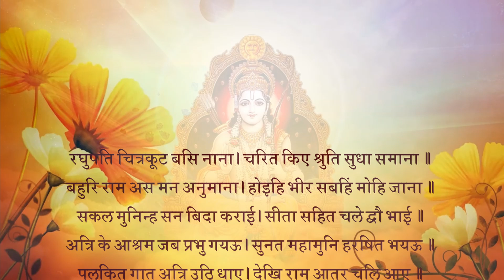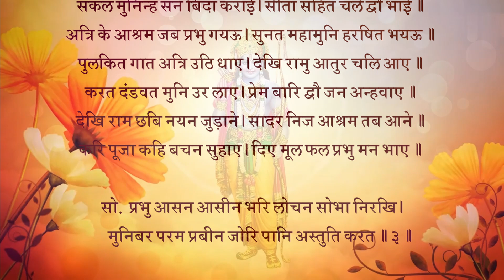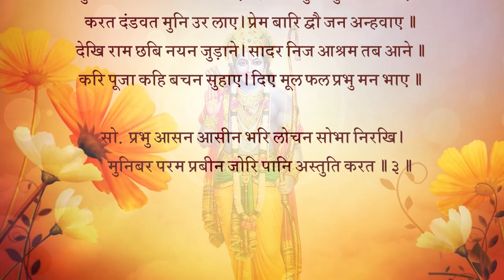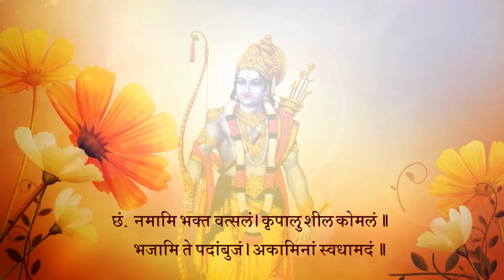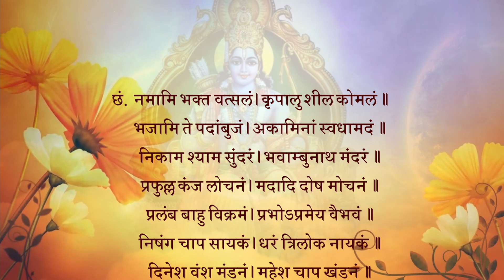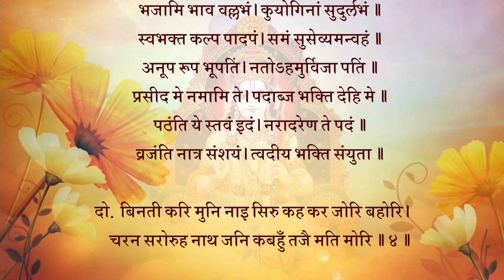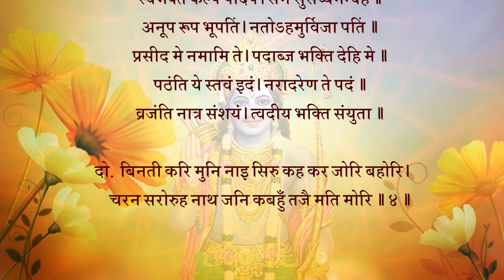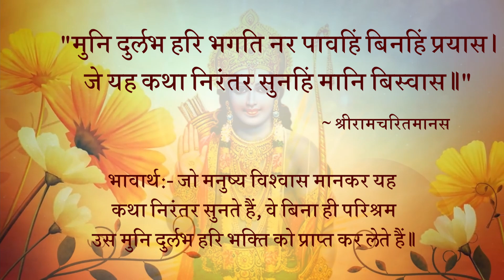भगवान श्रीराम एवं अत्रि ऋषि भेंट प्रसङ्ग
रघुपति चित्रकूट बसि नाना। चरित किए श्रुति सुधा समाना॥
बहुरि राम अस मन अनुमाना। होइहि भीर सबहिं मोहि जाना॥1॥

भावार्थ : अमृत के समान (प्रिय) हैं। फिर (कुछ समय पश्चात) श्री रामजी ने मन में ऐसा अनुमान किया कि मुझे सब लोग जान गए हैं, इससे (यहाँ) बड़ी भीड़ हो जाएगी॥

सकल मुनिन्ह सन बिदा कराई। सीता सहित चले द्वौ भाई॥
अत्रि के आश्रम जब प्रभु गयऊ। सुनत महामुनि हरषित भयऊ॥2॥
भावार्थ : (इसलिए) सब मुनियों से विदा लेकर सीताजी सहित दोनों भाई चले! जब प्रभु अत्रिजी के आश्रम में गए, तो उनका आगमन सुनते ही महामुनि हर्षित हो गए॥2॥
* पुलकित गात अत्रि उठि धाए। देखि रामु आतुर चलि आए॥
करत दंडवत मुनि उर लाए। प्रेम बारि द्वौ जन अन्हवाए॥3॥
भावार्थ : शरीर पुलकित हो गया, अत्रिजी उठकर दौड़े। उन्हें दौड़े आते देखकर श्री रामजी और भी शीघ्रता से चले आए। दण्डवत करते हुए ही श्री रामजी को (उठाकर) मुनि ने हृदय से लगा लिया और प्रेमाश्रुओं के जल से दोनों जनों को (दोनों भाइयों को) नहला दिया॥3॥
*देखि राम छबि नयन जुड़ाने। सादर निज आश्रम तब आने॥
करि पूजा कहि बचन सुहाए। दिए मूल फल प्रभु मन भाए॥4॥
भावार्थ : श्री रामजी की छवि देखकर मुनि के नेत्र शीतल हो गए। तब वे उनको आदरपूर्वक अपने आश्रम में ले आए। पूजन करके सुंदर वचन कहकर मुनि ने मूल और फल दिए, जो प्रभु के मन को बहुत रुचे॥4॥
सोरठा :
* प्रभु आसन आसीन भरि लोचन सोभा निरखि।
मुनिबर परम प्रबीन जोरि पानि अस्तुति करत॥3॥
भावार्थ : प्रभु आसन पर विराजमान हैं। नेत्र भरकर उनकी शोभा देखकर परम प्रवीण मुनि श्रेष्ठ हाथ जोड़कर स्तुति करने लगे॥3॥
*नमामि भक्त वत्सलं। कृपालु शील कोमलं॥
भजामि ते पदांबुजं। अकामिनां स्वधामदं॥1॥
भावार्थ : हे भक्त वत्सल! हे कृपालु! हे कोमल स्वभाव वाले! मैं आपको नमस्कार करता हूँ। निष्काम पुरुषों को अपना परमधाम देने वाले आपके चरण कमलों को मैं भजता हूँ॥1॥
*निकाम श्याम सुंदरं। भवांबुनाथ मंदरं॥
प्रफुल्ल कंज लोचनं। मदादि दोष मोचनं॥2॥
भावार्थ : आप नितान्त सुंदर श्याम, संसार (आवागमन) रूपी समुद्र को मथने के लिए मंदराचल रूप, फूले हुए कमल के समान नेत्रों वाले और मद आदि दोषों से छुड़ाने वाले हैं॥2॥
*प्रलंब बाहु विक्रमं। प्रभोऽप्रमेय वैभवं॥
निषंग चाप सायकं। धरं त्रिलोक नायकं॥3॥
भावार्थ : हे प्रभो! आपकी लंबी भुजाओं का पराक्रम और आपका ऐश्वर्य अप्रमेय (बुद्धि के परे अथवा असीम) है। आप तरकस और धनुष-बाण धारण करने वाले तीनों लोकों के स्वामी,॥3॥
*दिनेश वंश मंडनं। महेश चाप खंडनं॥
मुनींद्र संत रंजनं। सुरारि वृंद भंजनं॥4॥
भावार्थ : सूर्यवंश के भूषण, महादेवजी के धनुष को तोड़ने वाले, मुनिराजों और संतों को आनंद देने वाले तथा देवताओं के शत्रु असुरों के समूह का नाश करने वाले हैं॥4॥
*मनोज वैरि वंदितं। अजादि देव सेवितं॥
विशुद्ध बोध विग्रहं। समस्त दूषणापहं॥5॥
भावार्थ : आप कामदेव के शत्रु महादेवजी के द्वारा वंदित, ब्रह्मा आदि देवताओं से सेवित, विशुद्ध ज्ञानमय विग्रह और समस्त दोषों को नष्ट करने वाले हैं॥5॥
*नमामि इंदिरा पतिं। सुखाकरं सतां गतिं॥
भजे सशक्ति सानुजं। शची पति प्रियानुजं॥6॥
भावार्थ : हे लक्ष्मीपते! हे सुखों की खान और सत्पुरुषों की एकमात्र गति! मैं आपको नमस्कार करता हूँ! हे शचीपति (इन्द्र) के प्रिय छोटे भाई (वामनजी)! स्वरूपा-शक्ति श्री सीताजी और छोटे भाई लक्ष्मणजी सहित आपको मैं भजता हूँ॥6॥
*त्वदंघ्रि मूल ये नराः। भजंति हीन मत्सराः॥
पतंति नो भवार्णवे। वितर्क वीचि संकुले॥7॥
भावार्थ : जो मनुष्य मत्सर (डाह) रहित होकर आपके चरण कमलों का सेवन करते हैं, वे तर्क-वितर्क (अनेक प्रकार के संदेह) रूपी तरंगों से पूर्ण संसार रूपी समुद्र में नहीं गिरते (आवागमन के चक्कर में नहीं पड़ते)॥7॥
*विविक्त वासिनः सदा। भजंति मुक्तये मुदा॥
निरस्य इंद्रियादिकं। प्रयांतिते गतिं स्वकं॥8॥
भावार्थ : जो एकान्तवासी पुरुष मुक्ति के लिए, इन्द्रियादि का निग्रह करके (उन्हें विषयों से हटाकर) प्रसन्नतापूर्वक आपको भजते हैं, वे स्वकीय गति को (अपने स्वरूप को) प्राप्त होते हैं॥8॥
*तमेकमद्भुतं प्रभुं। निरीहमीश्वरं विभुं॥
जगद्गुरुं च शाश्वतं। तुरीयमेव केवलं॥9॥
भावार्थ : उन (आप) को जो एक (अद्वितीय), अद्भुत (मायिक जगत से विलक्षण), प्रभु (सर्वसमर्थ), इच्छारहित, ईश्वर (सबके स्वामी), व्यापक, जगद्गुरु, सनातन (नित्य), तुरीय (तीनों गुणों से सर्वथा परे) और केवल (अपने स्वरूप में स्थित) हैं॥9॥
*भजामि भाव वल्लभं। कुयोगिनां सुदुर्लभं॥
स्वभक्त कल्प पादपं। समं सुसेव्यमन्वहं॥10॥
भावार्थ : (तथा) जो भावप्रिय, कुयोगियों (विषयी पुरुषों) के लिए अत्यन्त दुर्लभ, अपने भक्तों के लिए कल्पवृक्ष (अर्थात्‌ उनकी समस्त कामनाओं को पूर्ण करने वाले), सम (पक्षपातरहित) और सदा सुखपूर्वक सेवन करने योग्य हैं, मैं निरंतर भजता हूँ॥10॥
*अनूप रूप भूपतिं। नतोऽहमुर्विजा पतिं॥
प्रसीद मे नमामि ते। पदाब्ज भक्ति देहि मे॥11॥
भावार्थ : हे अनुपम सुंदर! हे पृथ्वीपति! हे जानकीनाथ! मैं आपको प्रणाम करता हूँ। मुझ पर प्रसन्न होइए, मैं आपको नमस्कार करता हूँ। मुझे अपने चरण कमलों की भक्ति दीजिए॥11॥
*पठंति ये स्तवं इदं। नरादरेण ते पदं॥
व्रजंति नात्र संशयं। त्वदीय भक्ति संयुताः॥12॥
भावार्थ : जो मनुष्य इस स्तुति को आदरपूर्वक पढ़ते हैं, वे आपकी भक्ति से युक्त होकर आपके परम पद को प्राप्त होते हैं, इसमें संदेह नहीं॥12॥
दोहा :
*बिनती करि मुनि नाइ सिरु कह कर जोरि बहोरि।
चरन सरोरुह नाथ जनि कबहुँ तजै मति मोरि॥4॥
भावार्थ : मुनि ने (इस प्रकार) विनती करके और फिर सिर नवाकर, हाथ जोड़कर कहा- हे नाथ! मेरी बुद्धि आपके चरण कमलों को कभी न छोड़े॥4॥